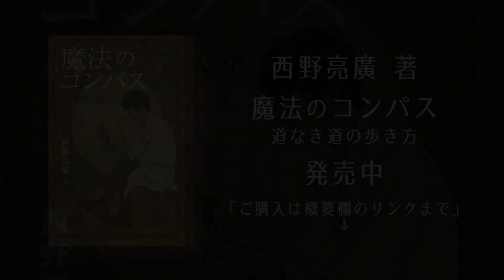梶原 不正時給の件で開き直り